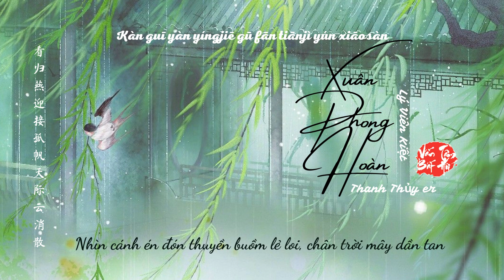[Vietsub] Xuân Phong Hoàn - Lý Viên Kiệt, Thanh Thủy er || 春风还 – 李袁杰/清水er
Tên bài hát: Xuân Phong Hoàn《春风还》
Tác từ: Trương Tại Bắc《张在北》
Tác khúc: Cung Hiên Vũ《宫轩宇》
Biên khúc: Tiểu Tiểu Vũ Mộc 《筱筱雨沐》
Hòa thanh: Trần Khiết《陈洁》
Hỗn âm: Bách Lỗi《柏磊》
Diễn xướng:  Lý Viên Kiệt, Thanh Thủy er 《李袁杰/清水er》
Xuất phẩm: Đạo Cốc Âm Nhạc《稻谷音乐》

Lyrics + Pinyin:

月光被风吹散的时候
Yuèguāng bèi fēng chuī sàn de shíhòu
记忆开始慢慢的泛旧
Jìyì kāishǐ màn man de fàn jiù
你走过西窗口
Nǐ zǒuguò xī chuāngkǒu
我回眸翻阅你的愁
Wǒ huímóu fānyuè nǐ de chóu
我错过了一场白首
Wǒ cuòguòle yī chǎng bái shǒu
如落叶离开了枝头
Rú luòyè líkāile zhī tóu
青烟随风飘散 檐下燕飞走
Qīng yān suí fēng piāosàn yán xià yàn fēi zǒu
尝一颗红豆
Cháng yī kē hóngdòu
我等候你又几个春秋
Wǒ děnghòu nǐ yòu jǐ gè chūnqiū

风雪千里路漫漫 渡口边我撑着伞
Fēng xuě qiānlǐ lù mànmàn dùkǒu biān wǒ chēngzhe sǎn
等你呀 等你来到我身畔
Děng nǐ ya děng nǐ lái dào wǒ shēn pàn
看明月升出乡关 花落满庭园
Kàn míngyuè shēng chū xiāng guān huā luò mǎn tíngyuán
柳荫岸 溪桥边 春风来把你还
Liǔ yīn àn xī qiáo biān chūnfēng lái bǎ nǐ huán

晚风拂过脸颊的时候
Wǎn fēng fúguò liǎnjiá de shíhòu
倒影开始呈现出温柔
Dàoyǐng kāishǐ chéngxiàn chū wēnróu
你站着楼台口
Nǐ zhànzhe lóutái kǒu
我轻轻读懂你的忧
Wǒ qīng qīng dú dǒng nǐ de yōu
你又错过了一个回眸
Nǐ yòu cuòguòle yīgè huímóu
如落叶划破了时空
Rú luòyè huà pòle shíkōng

风雪千里路漫漫 陌上小径无人烟
Fēng xuě qiānlǐ lù mànmàn mò shàng xiǎojìng wú rényān
想你呀 想你与我共作伴
Xiǎng nǐ ya xiǎng nǐ yǔ wǒ gòng zuò bàn
看归燕迎接孤帆 天际云消散
Kàn guī yàn yíngjiē gū fān tiānjì yún xiāosàn
更漏短 衾枕寒 为你留灯一盏
Gèng lòu duǎn qīn zhěn hán wèi nǐ liú dēng yī zhǎn

Artist: @Jane竹名君 - @Jane Trúc Danh Quân